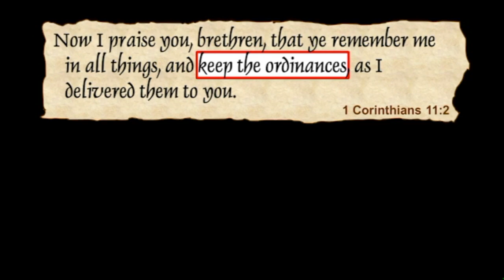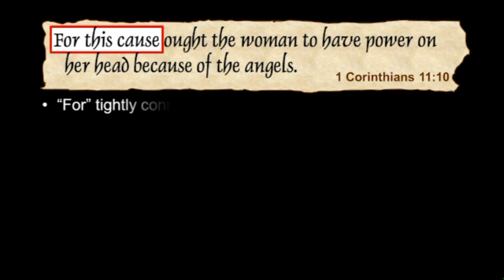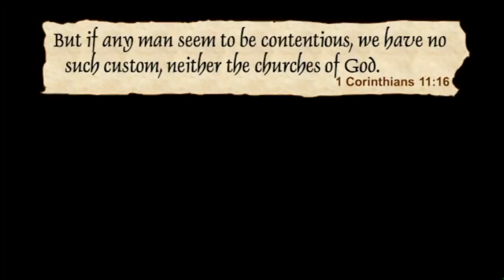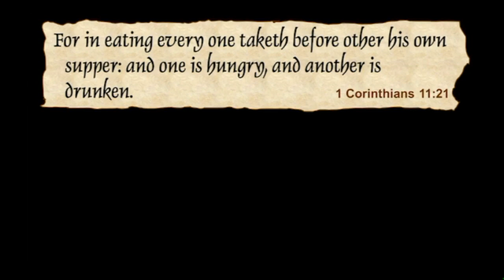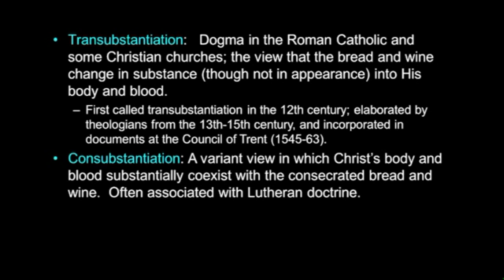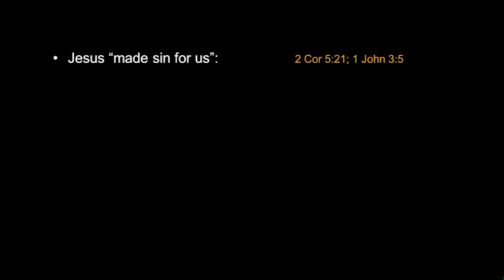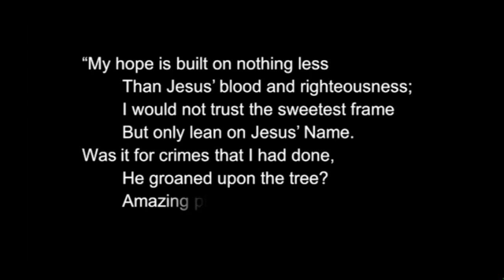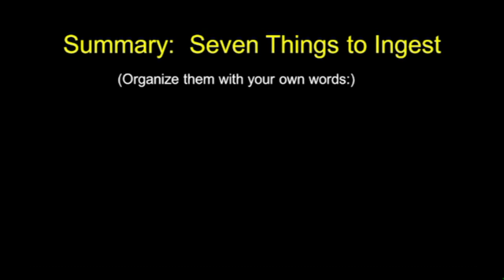Chuck Missler- 1st Corinthians Session 10. Chapter 11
Chuck Missler- 1 Corinthians Session 10. Chapter 11.